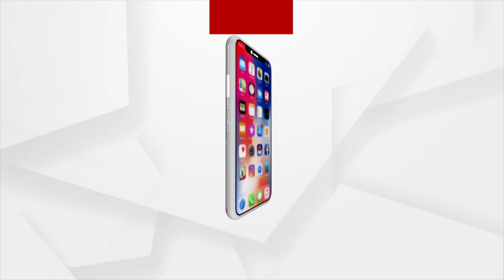Delhi: Supreme Court to resume Physical Hearing from February 14 as Covid Cases Drops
Supreme Court to resume Physical Hearing from February 14. The decision was taken in view of significant decline in the number of Covid-19 cases. Physical hearings would be held twice a week i.e. on Wednesday and Thursday.